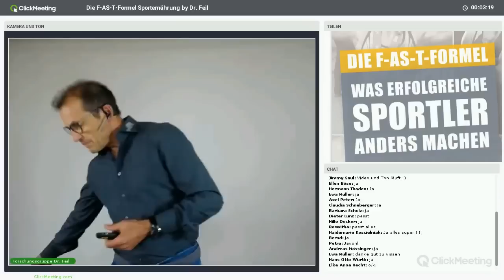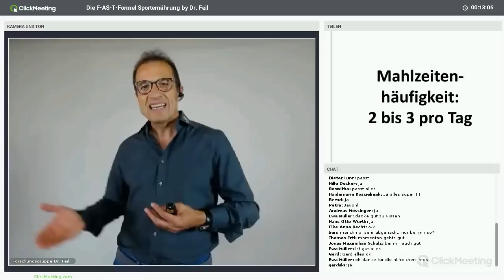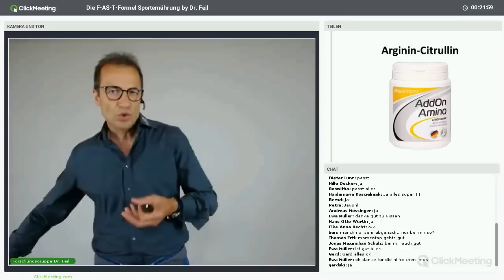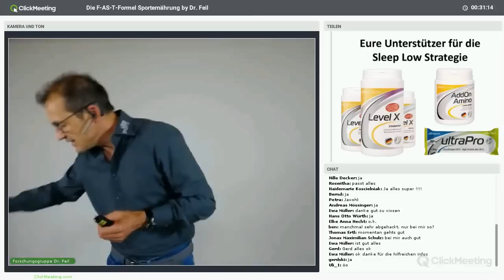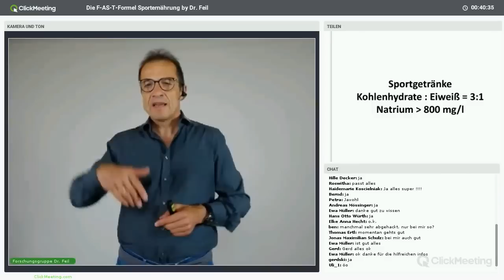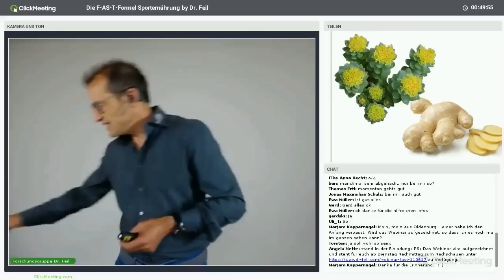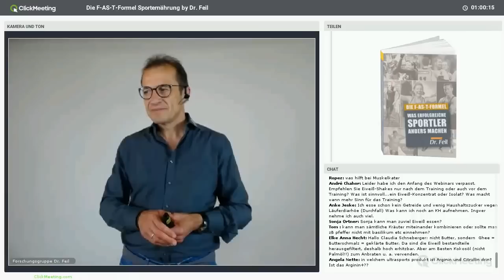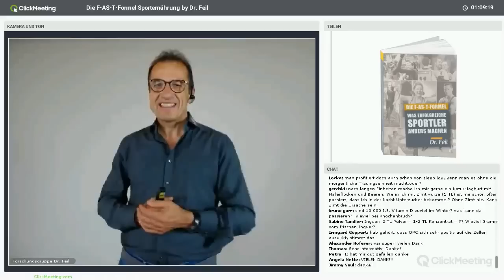Die F-AS-T Formel Sporternährung by Dr Feil